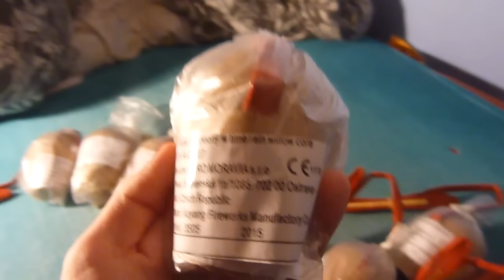Pyrotechnika 2016 - 2017 KULOVÉ PUMY 75 MM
Přehlídka kulových pum na finále letošního ohňostroje.